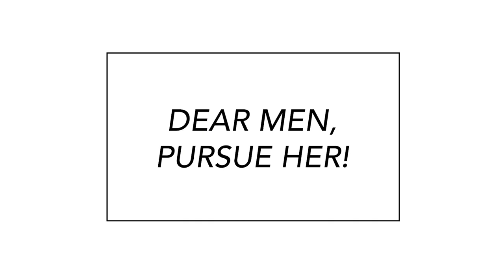Pursue Her!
How do women actually want to be pursued?